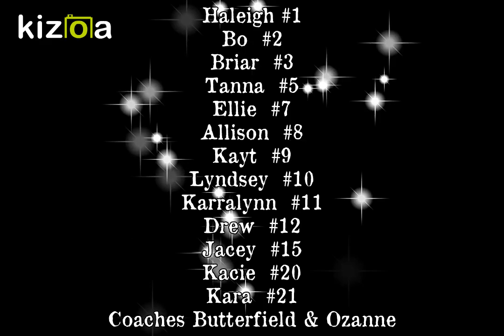Varsity Volleyball 2019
Meet the Lady Raiders